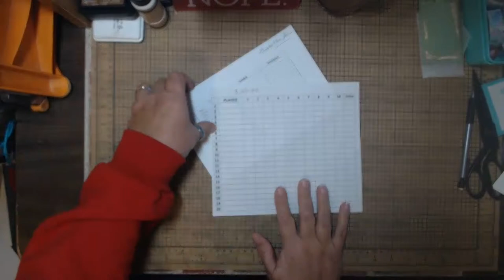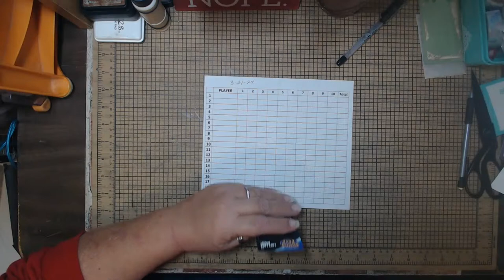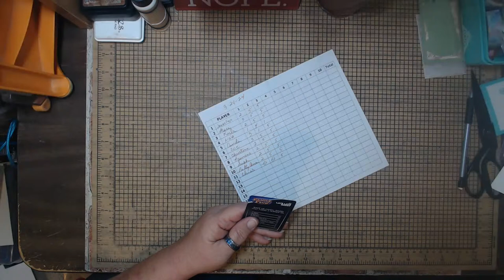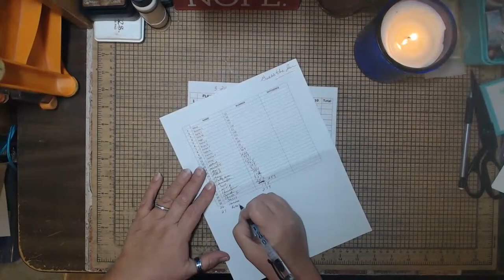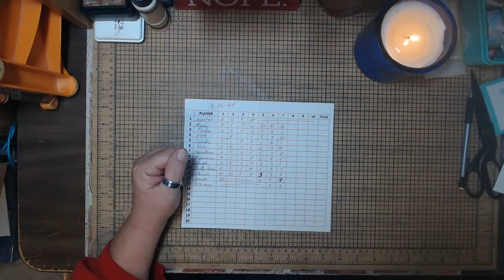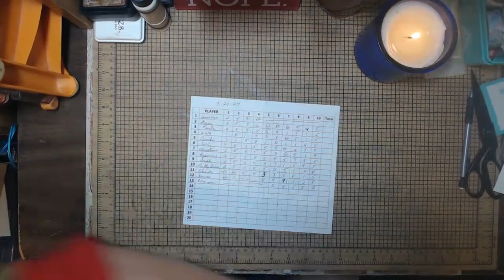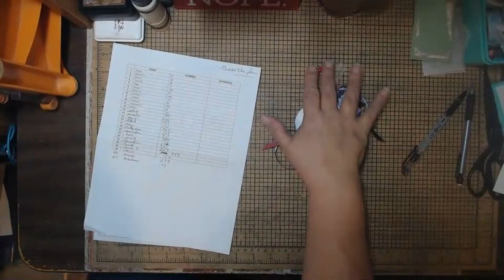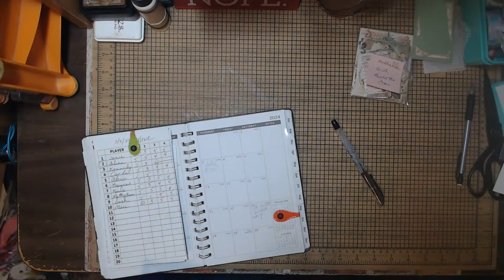Let's play the Feud! Part 2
Join me and my Friends for Projectsof24challenge
52 ATC’s in 52 weeks!
Weekly Lives, Games and fantastic community events.
Check out my Community tab for upcoming events, videos, classes and more!

Want another take on a project you saw or need a tutorial for a project?
 Send me a vid!
I would be happy to take a look at it.
Credit the original video and if I make the project send it to you.

Make sure you are on my Happy Mail list.
I send monthly Happy-mail to random group members and friends!

Feud Rules:
1. Anyone can play.
2. All answers must be given prior to the stop. Answers after the stop will not be counted.
3. Answers will be scored based on ranking.
 If it is the top answer player receives 5 points
 Second top answer player receives 4 point
 Third top answer player receives 3 points
 Fourth top answer Player receives 2 points
 Fifth top answer player receives 1 point
4. Answers 1-4 will be ranked with any additional answers being awarded 1 point..
5. Each player is their own team.
6. No googling allowed.
7. Only the answers that appear on the game card will be accepted. You cannot argue about the answer if you Google it and find something different.
8. Weekly prizes as well as monthly prizes will be awarded.
10. Game is open to everyone but only those in the continental United States are eligible for prizes.